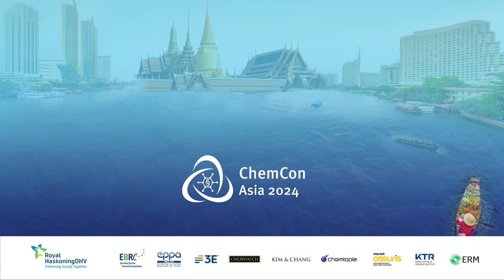Interview on understanding the value chain challenges of downstream users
Julius Waller of EPPA and Jiraphat Thansandose of Kerry Ingredients share their insights in the value chain challenges of downstream users
Live from Bangkok  @ChemCon Conferences

Contents of this video:
00:00 Introduction
00:44 Sustainability challenges and initiatives in the downstream value chain
05:50 Impact of regulatory changes on the value chain
09:24 EU POP regulation changes
12:20 Transparency and traceability in your downstream value chain
18:11 Consumer demand for sustainable products
20:18 Kerry’s key commitments to sustainability
21:30 Dragon fruit dreams for implementing more sustainability